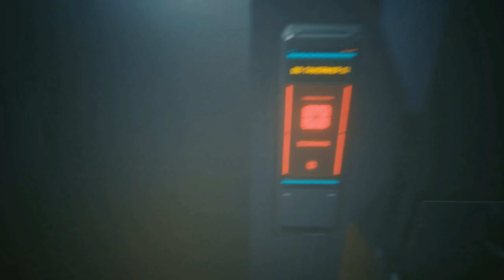Cybperpunk 2077 Part 4